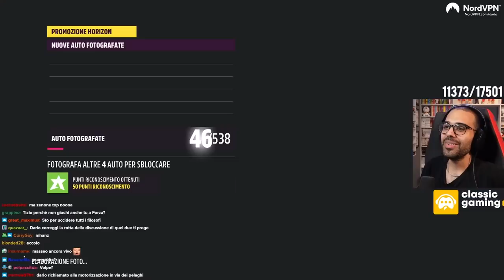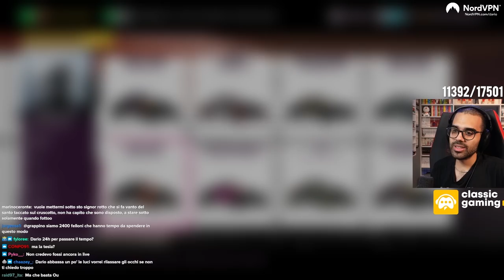È un PUB [EXTRA] DELIRANTE su Forza Horizon 5 | Pub dell'amico di Dario Moccia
Boh raga, in pratica è un episodio speciale del pub dell'amico su discord, mentre si gioca a Forza macchine all'orizzonte 5.
00:00 Intro
00:15 Luca scopre Forza Horizon 5
02:38 I meme boomer di Luceluna
04:13 Luca scopre che Luceluna ha 18 anni
05:48 L'only fans di Luceluna
09:33 Il cosplay  d'Evangelion di Luceluna
11:28 L'incontro di Luca con Simone fancazzista
13:05 Il masseo tilta per i discorsi di Luceluna e Luca
16:17 L'ora di religione a scuola
17:27 L'esperienza di Luceluna a XFactor
20:45 Luceluna canta *CRINGE ALERT*
23:00 Luca non può cantare su Discord
25:26 Luca e gli zuccheri
26:39 Perchè Luca non prende la patente?
32:00 Luca finalmente canta

r/DarioMocciaInLive